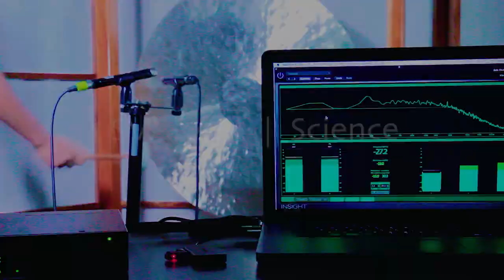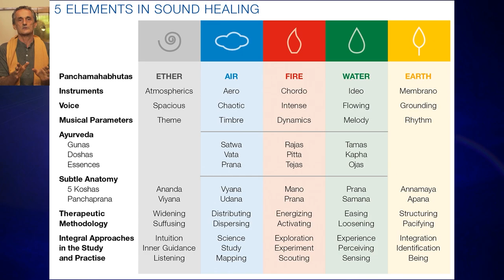SVARAM Sound Experience... towards a Future of Progressive Harmony